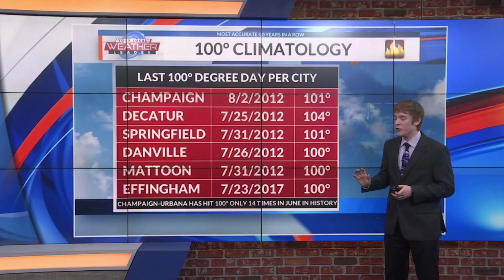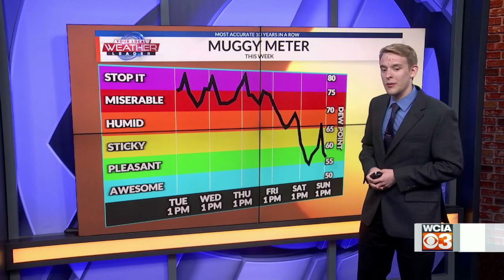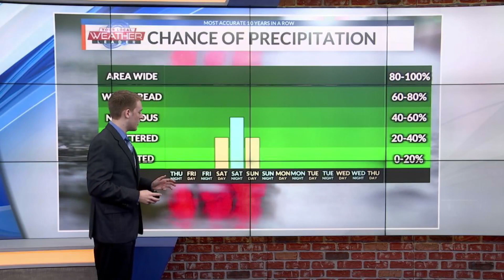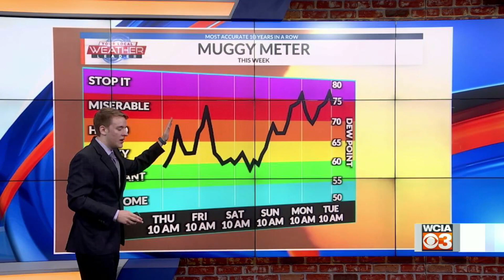Meteorologist Seth Bohnhoff Intern Resume Reel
Hello! My name is Seth Bohnhoff, and I graduate from the University of Illinois' Atmospheric Science Program in the Spring of 2023. Here is my latest resume reel put together during my internship with WCIA-3 in Champaign, IL.